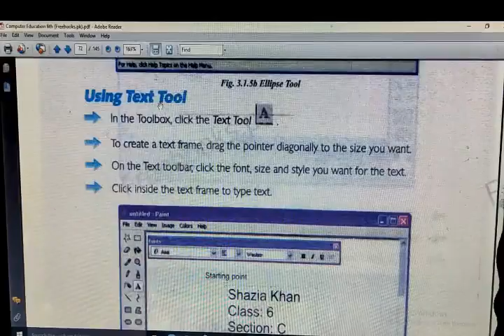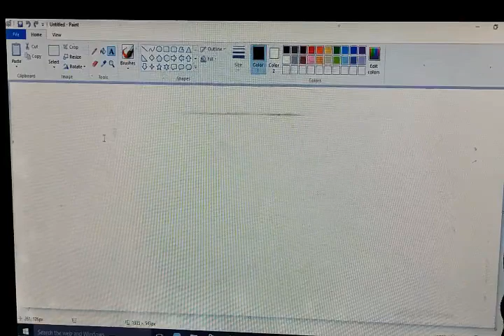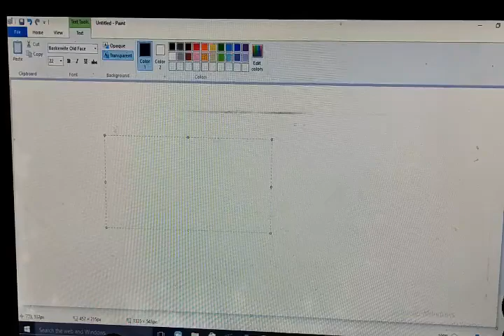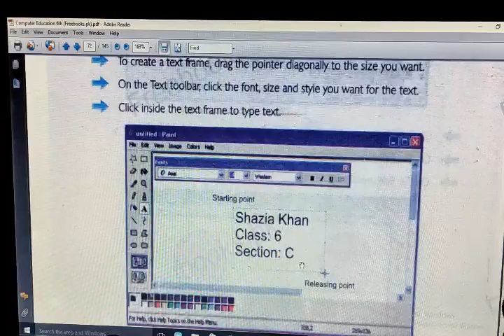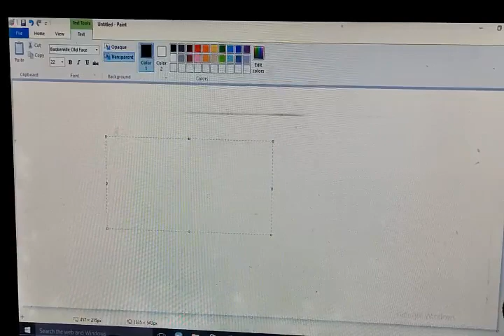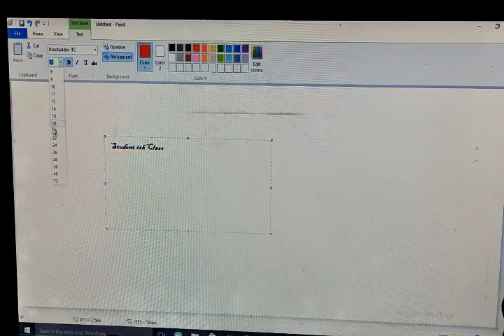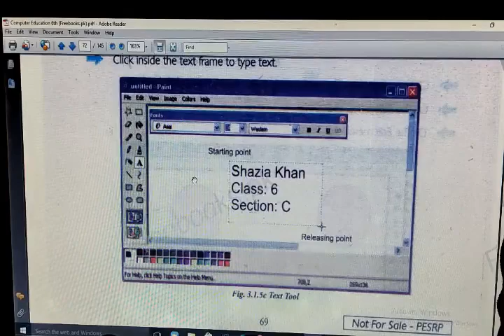Comp 6th Lec-9 [ Using Text Tool ] 05-05-21 By M Farhan Saeed